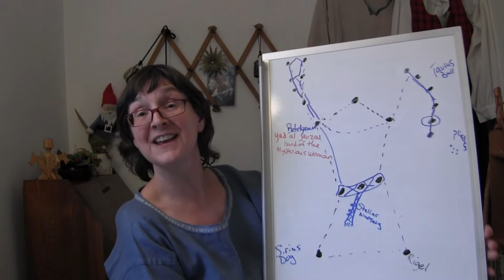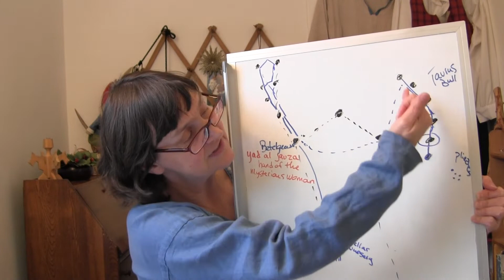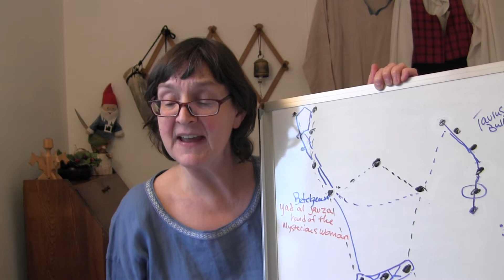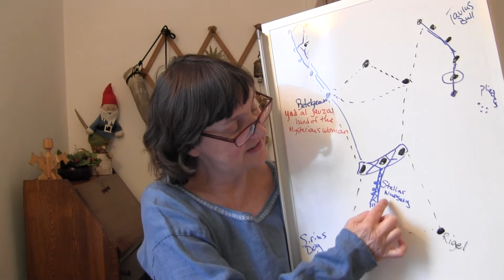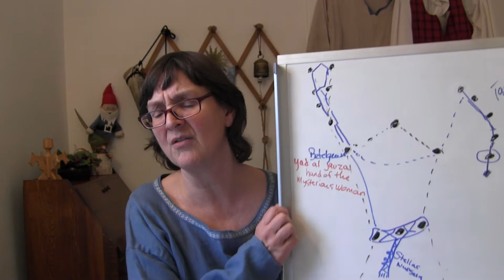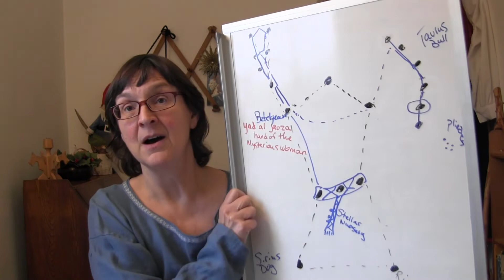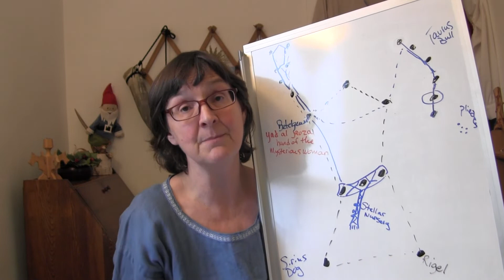Constellation Friggarok!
The Winter starts in the Northern hemisphere when the constellation Friggarok begins to appear. Otherwise known as Orion, Jacob Grimm wrote in Vol. 2 of his historical work that many Germanics/Scandinavians called this Friggarok or the spindle of Frigg and sometimes Freyja's Distaff.

Frigg is the all mother in the Norse pantheon whose name means Beloved. Freyja is a goddess of magic, death, rebirth, and is the sister of the fertility god Freyr.  In this video I will show you how the belt, distaff, and spindle are formed by the stars and how when the spindle drops it enters the nebula where stars are born and die.